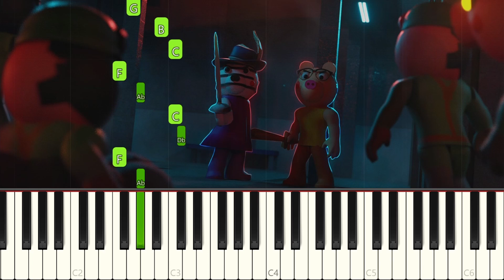Piggy Roblox - Ghosty Theme - VERY EASY Piano tutorial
Learn how to play the Piggy Roblox - Ghosty Theme OST on piano with this Synthesia very easy piano tutorial! Enjoy! :)